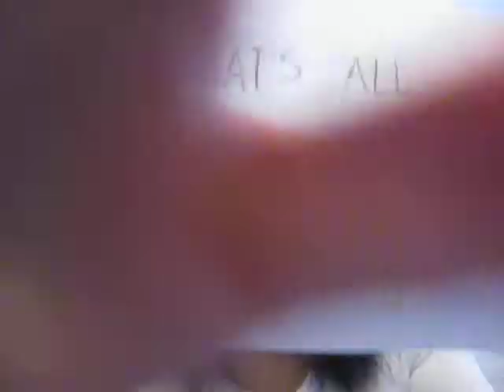Achondroplasia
my biology project